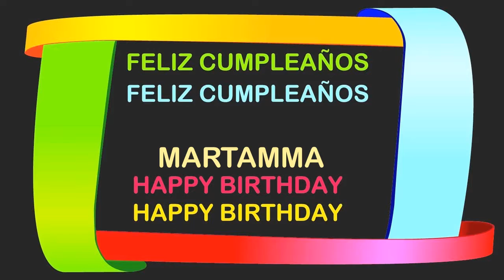Martamma Birthday Postcards & Postales